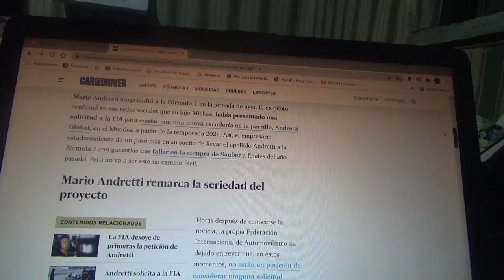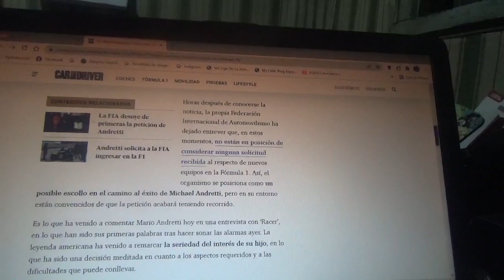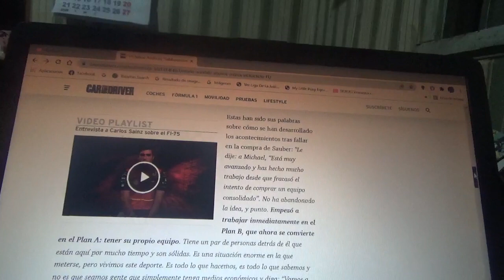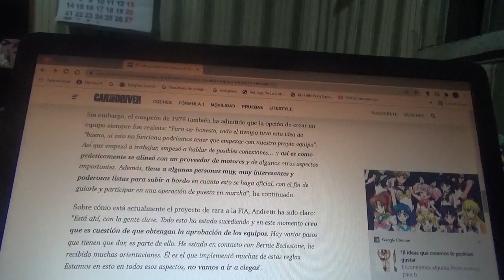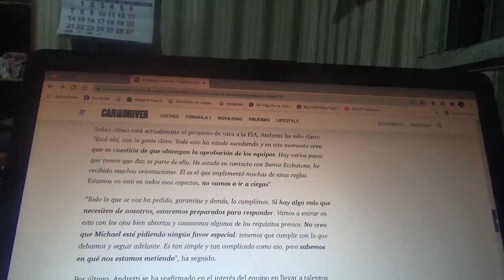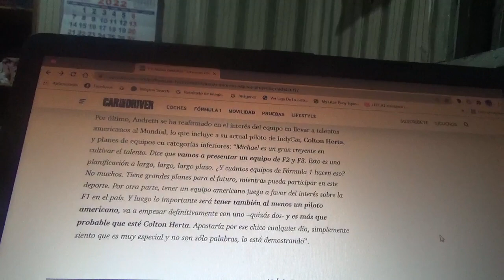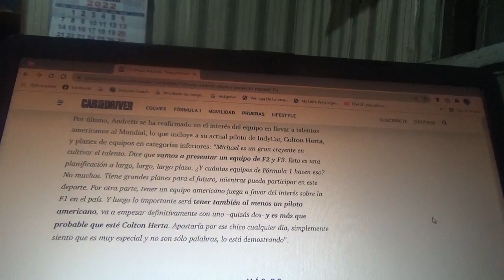Mario Andretti: "Sabemos en donde estamos metidos"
El hijo del legendario piloto estadounidense campeón mundial de Fórmula 1 en la Temporada 1978 continúa con su deseo de debutar de manera oficial en la categoría reina del automovilismo mundial de cara a la Temporada 2024